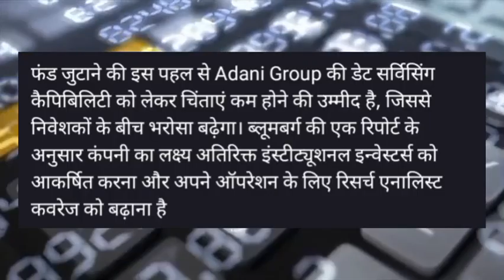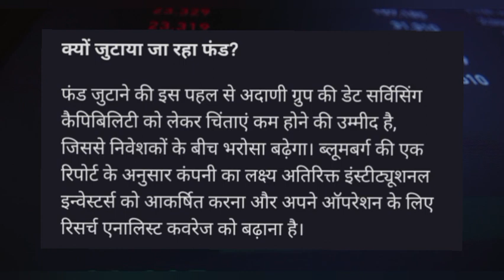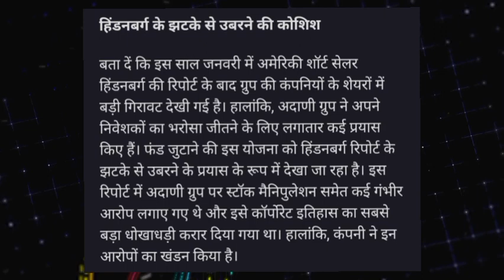Adani green energy share target! Adani green energy share latest news today